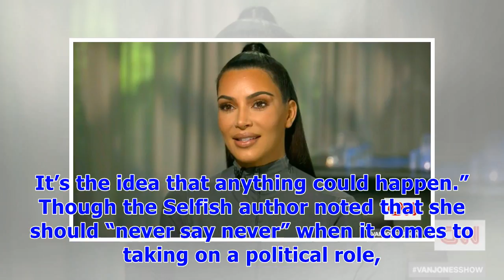∞Kim Kardashian Says ‘Never Say Never’ When it Comes to Running for President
Kim Kardashian takes the White House? The 37-year-old reality star spoke candidly to CNN’s Van Jones about the chance that she may someday run for office. Celebrities’ Political Affiliations Donald Trump and Kim Kardashian attend the celebration of Perfumania and Kim Kardashian’s appearance on NBC’s ‘The Apprentice’ at the Provocateur at The Hotel Gansevoort on November 10, 2010 in New York, New York. Mathew Imaging/WireImage “I don’t really think that’s even on my mind,” Kardashian said on Satu...